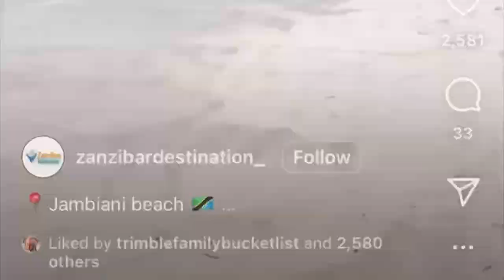2023-Chemka hot springs is a little paradise, Kilimanjaro-Moshi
This paradise is a short drive gate away from Moshi town and good for family, or friends.